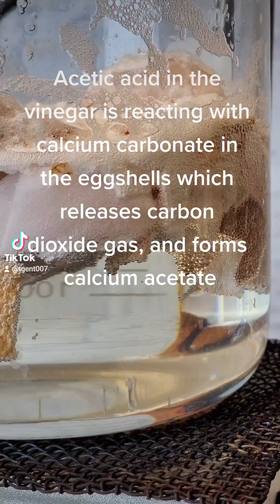Calcium Acetate from eggshells (short version)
Reupload from my Tik-tok